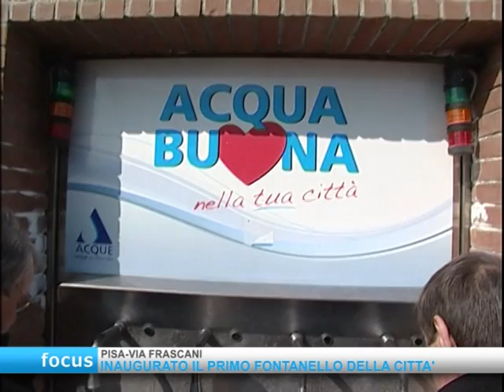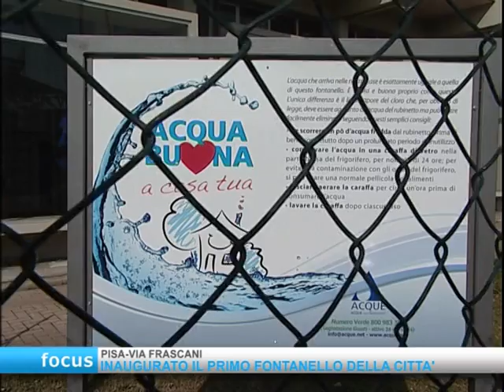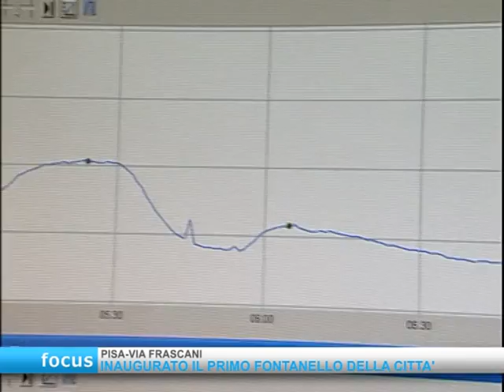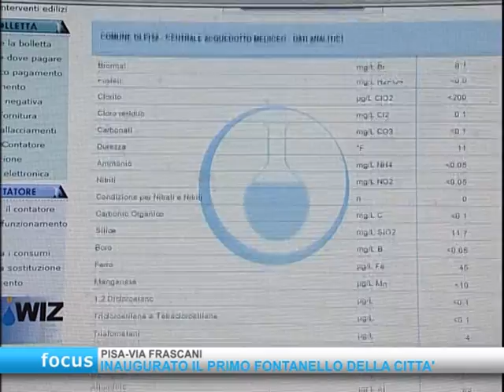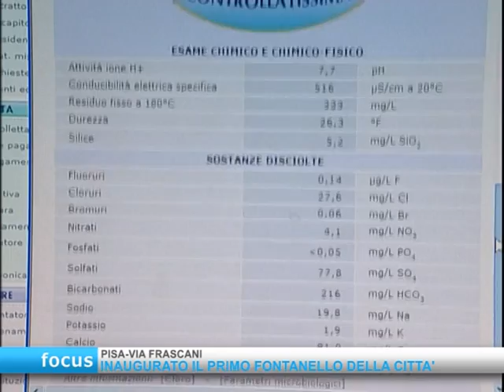Fontanello di Pisanova e l'acqua di rubinetto: servizio di Canale 50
In occasione dell'inaugurazione del Fontanello di Pisanova a Pisa, Canale 50 ha realizzato un servizio televisivo per "spiegare" l'acqua dell'acquedotto. Com'è, da dove viene, a quali controlli è sottoposta, se è solo potabile o anche un'acqua davvero buona da bere.